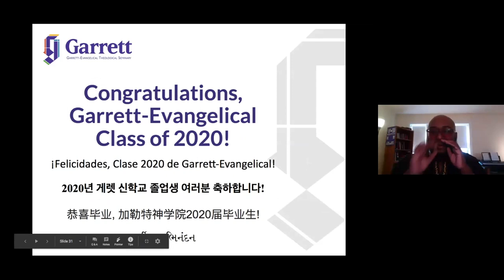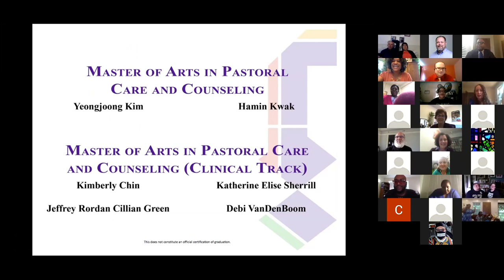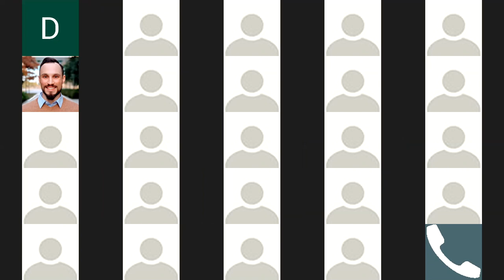Celebrating the Class of 2020!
About Garrett-Evangelical Theological Seminary

Garrett-Evangelical Theological Seminary, a graduate school of theology related to The United Methodist Church, was founded in 1853. Located on the campus of Northwestern University, the seminary serves more than 400 students from various denominations and cultural backgrounds, fostering an atmosphere of ecumenical interaction. Garrett-Evangelical creates bold leaders through master of divinity, master of arts, master of theological studies, doctor of philosophy, and doctor of ministry degrees. Its 4,500 living alumni serve church and society around the world.